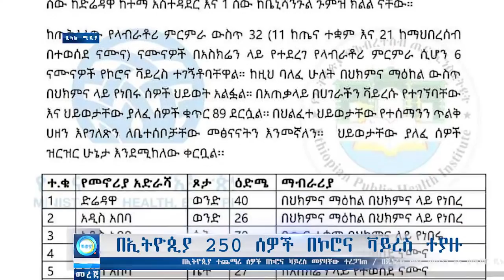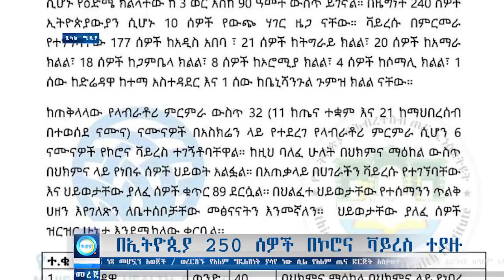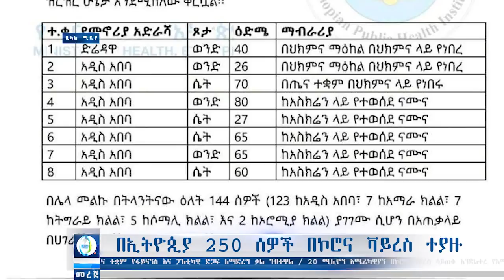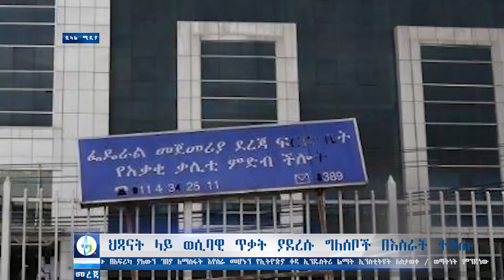የ15 አመት ልጁን የደፈረዉ 11 አመት ብቻ ተፈረደበት |የ ሰው ህይወት ቦሌ አካባቢ የነበረው ቶክስ ልውውጥ ምን ነበር